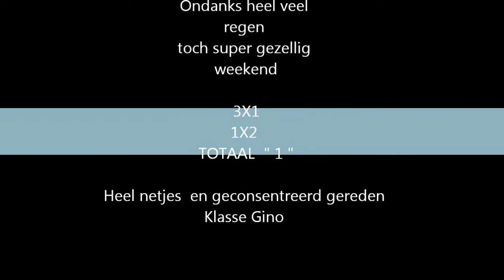IYW - Boekel - Quad Special - 2012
1ste plaats   #76